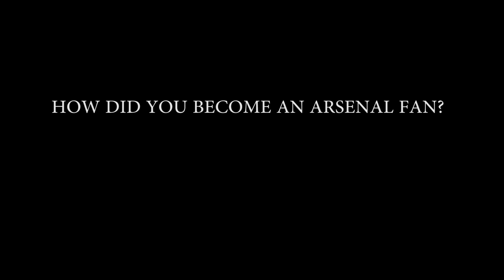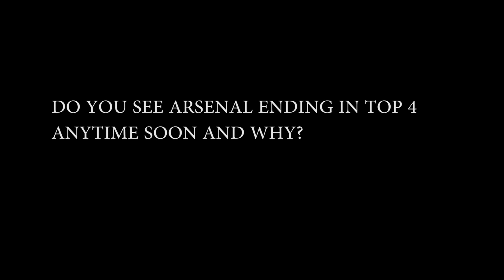MEET EMMANUEL FASURE - A PASSIONATE ARSENAL FAN - LATEST ARSENAL NEWS (PIDGIN)